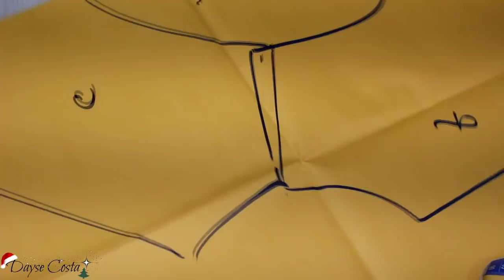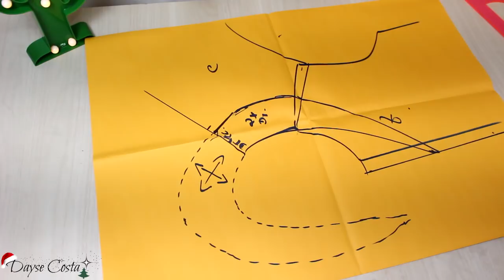MOLDE FÁCIL DE GOLA XALE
✂️📐 ENCONTRE ESTE E MAIS CONTEÚDOS DE COSTURA E MODELAGEM NO MEU BLOG:
📍-CURSO DE MODELAGEM DA DAYSE COSTA!

PERGUNTAS FREQUENTES:

- CANON T5i